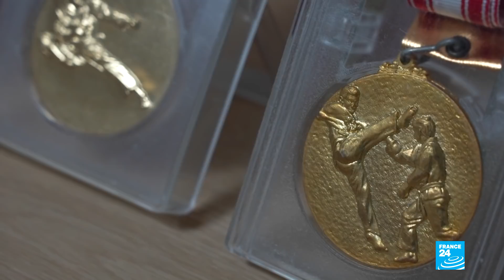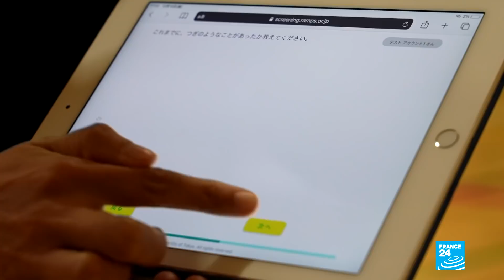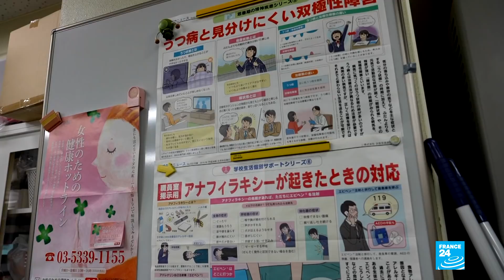Japan's bullying problem: Social media worsens a deeply entrenched issue • FRANCE 24 English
Bullying at school, or "ijime", is a persistent problem in Japan. In 2020, there were 612,000 recorded cases at schools across the country – more than three times the number a decade ago. What begins as a joke among friends can end in insults and violence. Bullying leads to academic failure, isolation and, in some cases, suicide. Last year, 80 percent of Japanese schools reported bullying incidents. Our correspondents Louis Belin, Ryusuke Murata, Aruna Popuri and Justin McCurry report from Tokyo.